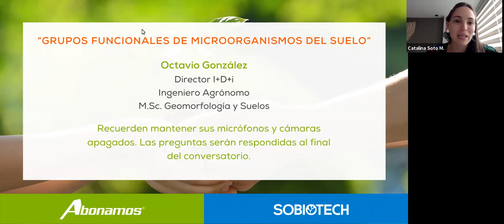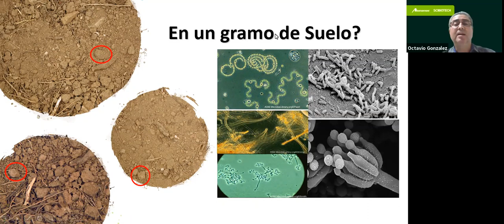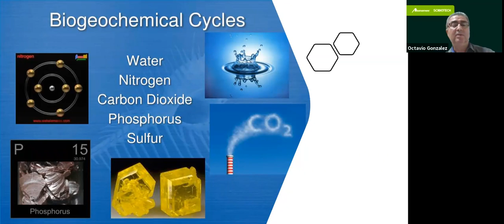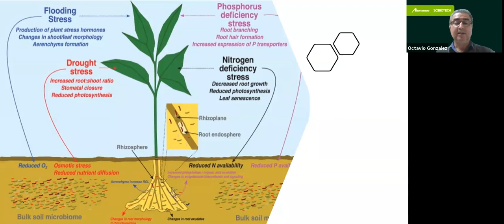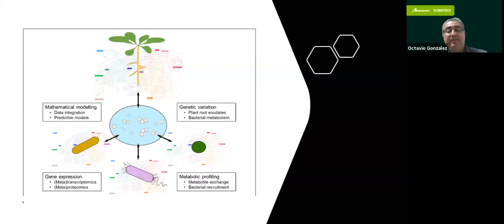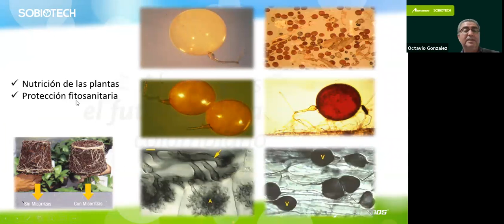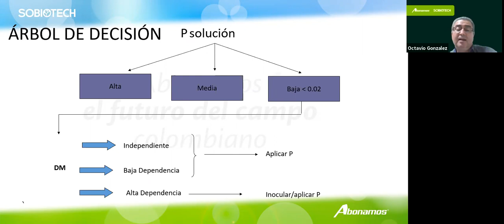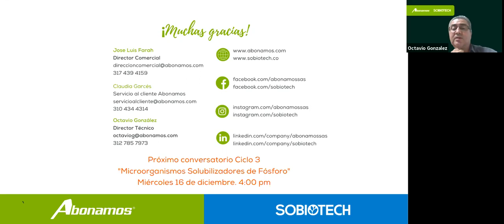Grupos funcionales de microorganismos del suelo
18 nov 2020 - En este conversatorio nuestro Director de I+D+i Octavio Gonzáles, Experto y  M.Sc. en Geomorfología y Suelos, nos cuenta cuáles son los diferentes grupos de microorganismos funcionales que habitan el suelo y son indispensables para la nutrición y el desarrollo vegetal.